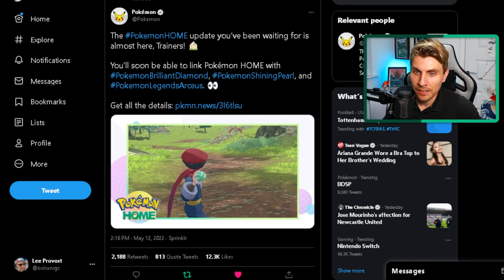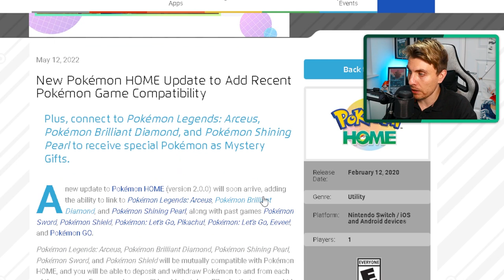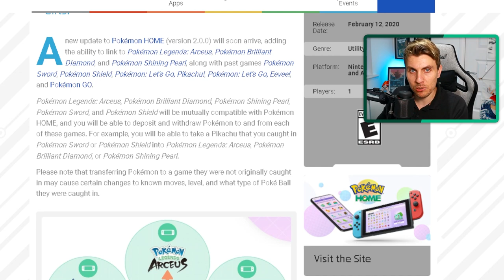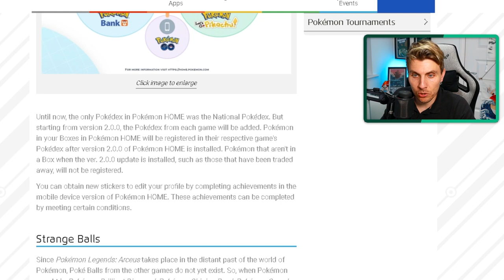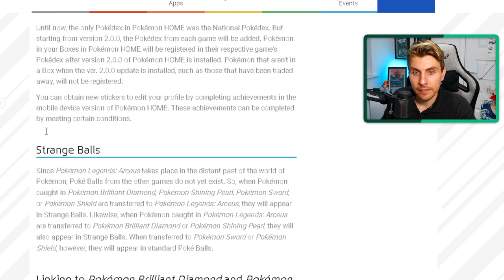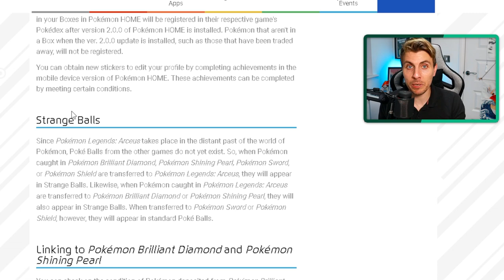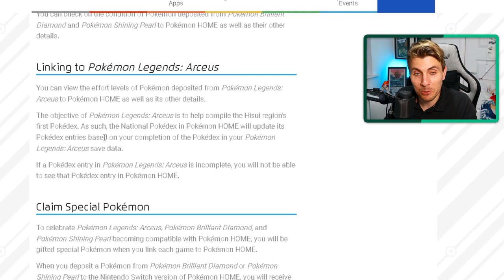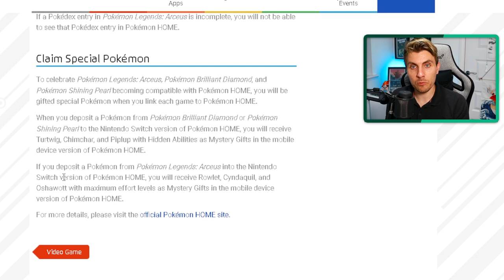CONFIRMED POKEMON HOME 2.0.0 UPDATE COMING SOON | BDSP, PLA & SWORD AND SHIELD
HUGE NEWS CONFIRMING POKEMON HOME 2.0.0 COMING SOON
Stream Schedule
▶ Monday/Wednesday/Friday at 7:30pm (UCT)